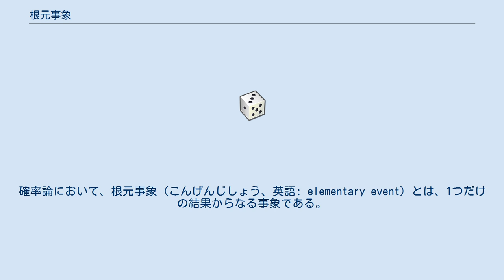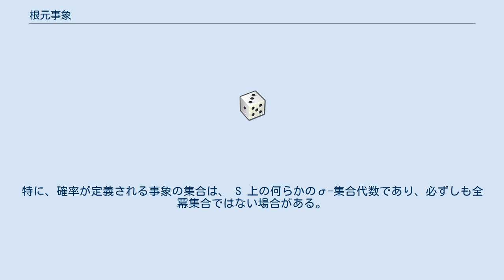根元事象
試行_(確率論)
確率論において、根元事象（こんげんじしょう、英語: elementary event）とは、1つだけの結果からなる事象である。
原子事象（げんしじしょう、英語: atomic event）または標本点（ひょうほんてん、英語: sample point）ともいう。
集合論の用語を使用すると、根元事象は単集合である。
 根元事象とそれを構成する結果は、単純化するために区別なく記述されることもある。
 根元事象の確率が互いに等しいとき、その確率空間を等確率空間という。
等確率空間の標本空間は有限集合である。
標本空間が無限集合ならば非等確率空間となる。
 標本空間が高々可算集合の場合は、どの根元事象も 0 より大きい確率をもつ。
標本空間が非可算集合の場合は、個々の根元事象の確率は 0 になってしまう。
根元事象を非可算個集めた事象に 0 より大きい確率が定義されていると考える。
 混合分布の一部には、連続する根元事象といくつかの離散の根元事象の両方が含まれる。
このような分布における離散根元事象は、アトム (atom) または原子事象 (atomic event) と呼ばれ、ゼロではない確率を持つことができる。
確率空間の測度論的定義の下では、根元事象の確率を定義する必要はない。
特に、確率が定義される事象の集合は、 S 上の何らかのσ-集合代数であり、必ずしも全冪集合ではない場合がある。